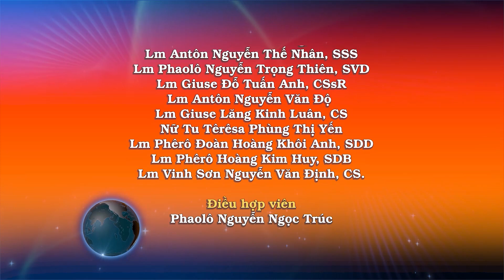Ngày 21/10: Nhận biết dấu chỉ thời đại – Nữ Tu Têrêsa Phùng Thị Yến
Khi ấy, Đức Giê-su nói với đám đông rằng: “Khi các người thấy mây kéo lên ở phía tây, các người nói ngay: ‘Mưa đến nơi rồi’, và xảy ra đúng như vậy. Khi thấy gió nồm thổi, các người nói: ‘Trời sẽ oi bức’, và xảy ra đúng như vậy. Những kẻ đạo đức giả kia, cảnh sắc đất trời, thì các người biết nhận xét, còn thời đại này, sao các người lại không biết nhận xét ?

 “Sao các người không tự mình xét xem cái gì là phải? Thật vậy, khi anh đi cùng đối phương ra toà, thì dọc đường hãy cố gắng giải quyết với người ấy cho xong, kẻo người ấy lôi anh đến quan toà, quan toà lại nộp anh cho thừa phát lại, và thừa phát lại tống anh vào ngục. Tôi bảo cho anh biết : anh sẽ không ra khỏi đó trước khi trả hết đồng kẽm cuối cùng.”